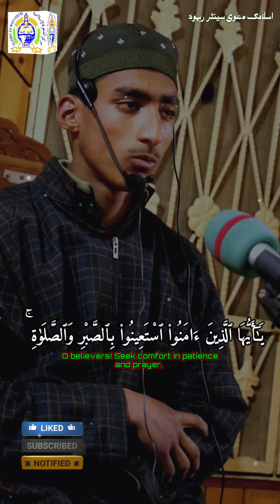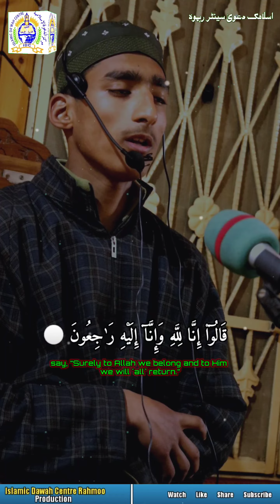Surah Al-Baqarah // Ayah 152-156 || Help through Patience and Salah | Heart Charming | Zaheer Ahsan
القرآن - سورۃ نمبر 2 البقرة

يٰٓاَيُّهَا الَّذِيۡنَ اٰمَنُوا اسۡتَعِيۡنُوۡا بِالصَّبۡرِ وَالصَّلٰوةِ ؕ اِنَّ اللّٰهَ مَعَ الصّٰبِرِيۡنَ ۞

💚 اَلسَّلَامُ عَلَیْکُم 💚
Dear Viewers :

                       "Keep Smiling"
                         "It Is Sunnah"
         ʟɪᴋᴇ   |  sᴜʙsᴄʀɪʙᴇ   |  sʜᴀʀᴇ   |  ᴄᴏᴍᴍᴇɴᴛ
●▬▬▬▬▬▬▬▬▬ஜ۩۞۩ஜ▬▬▬▬▬▬▬◦

Islamic Dawah Centre Rahmoo
MA'ARIB
Ma'arib

beautiful nazm , emotional nazm, new nazm,

quran recitation really beautiful,quran recitation,quran,emotional quran recitation,awaz quran recitation,awaz quran,emotional quran,emotional recitation